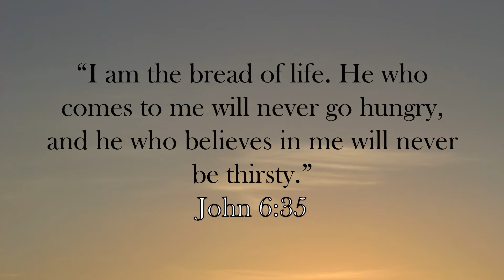Zachary's First Communion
Zachary's First Communion at Sacred Heart Co-Cathedral
May 2,2015